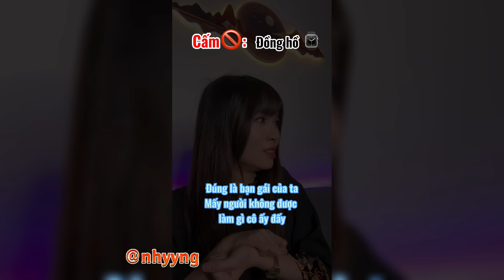Lý Nguyễn Nhi / Pov Hệ thống cấm Full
🐶Mọi người giúp Nhi đạt 300.000 người đăng ký nhé🐶

Các tình yêu reup nhớ Cre: @nhyyng
Lưu ý: Reup sau khi chị đăng clip xong hết nha. Mãi yêu